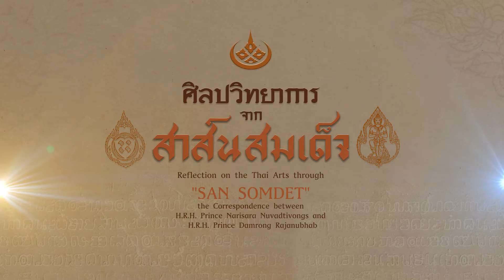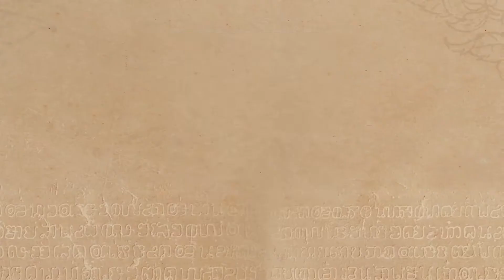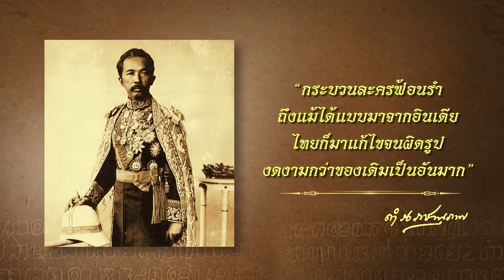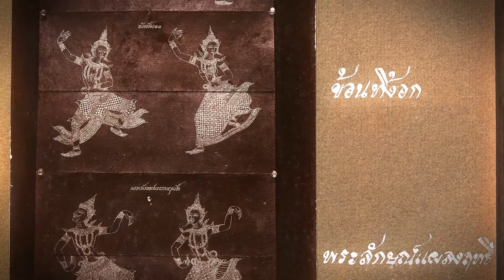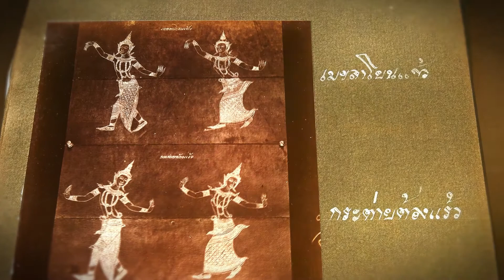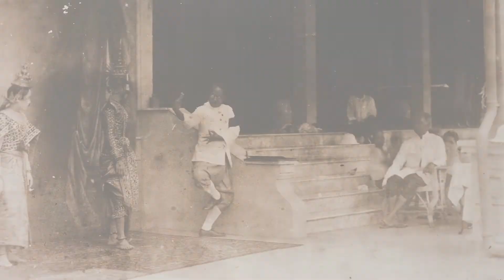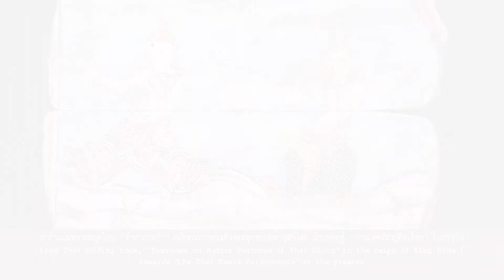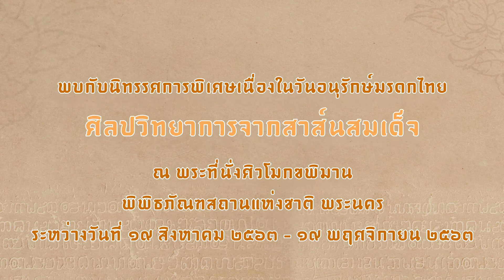“ศิลปวิทยาการจากสาส์นสมเด็จ” (สองสมเด็จกับงานนาฏศิลป์)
นิทรรศการพิเศษเนื่องในวันอนุรักษ์มรดกไทย ประจำปี ๒๕๖๓ เรื่อง “ศิลปวิทยาการจากสาส์นสมเด็จ” (สองสมเด็จกับงานนาฏศิลป์) ณ พระที่นั่งศิวโมกขพิมาน พิพิธภัณฑสถานแห่งชาติ พระนคร โดยจะเปิดให้เข้าชมตั้งแต่วันที่ ๑๙ สิงหาคม ๒๕๖๓ - ๑๙ พฤศจิกายน ๒๕๖๓ ติดตามรายละเอียดเพิ่มเติมได้ที่ กลุ่มเผยแพร่ฯ กรมศิลปากร สำนักพิพิธภัณฑสถานแห่งชาติ